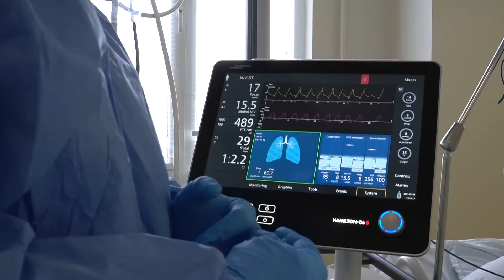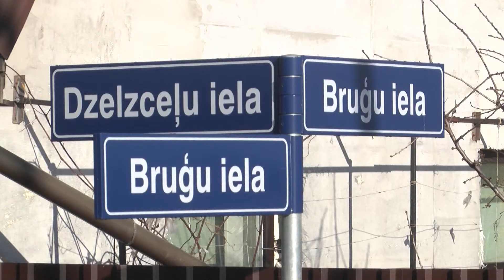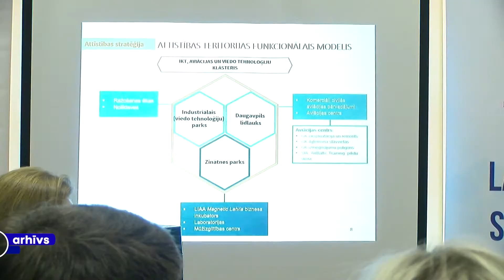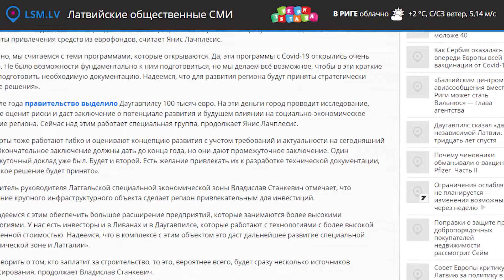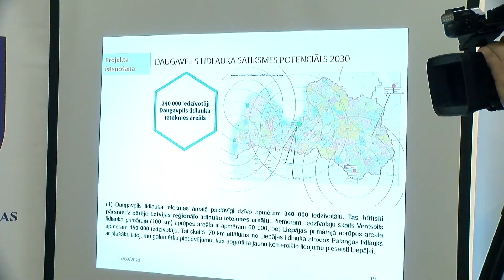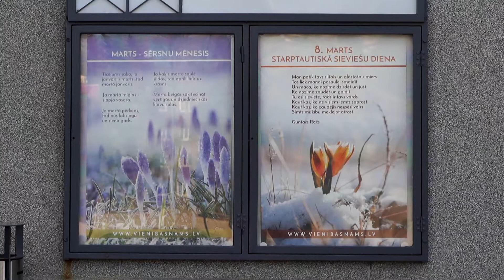Nedēļas apskats (05.03.2021.)